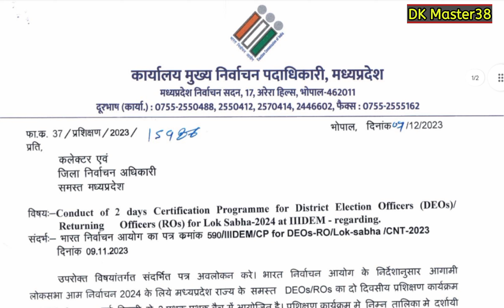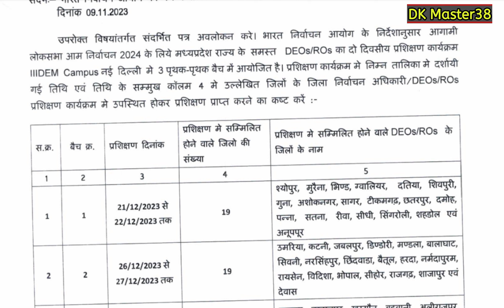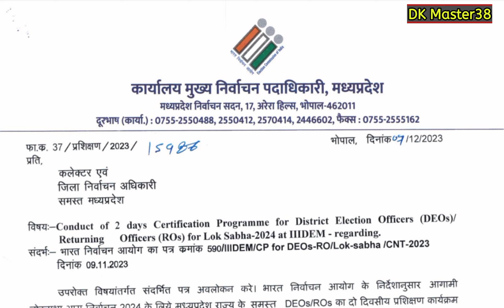|| लोकसभा चुनाव की तैयारिया शुरू , मध्यप्रदेश निर्वाचन आयोग से प्रशिक्षण के लिए निर्देश जारी ||